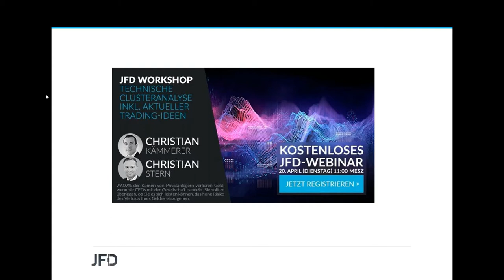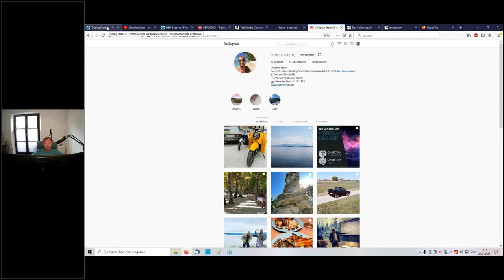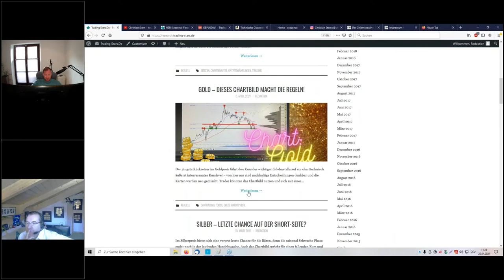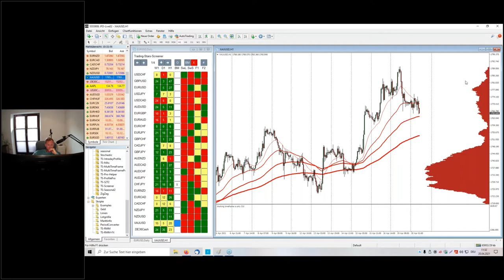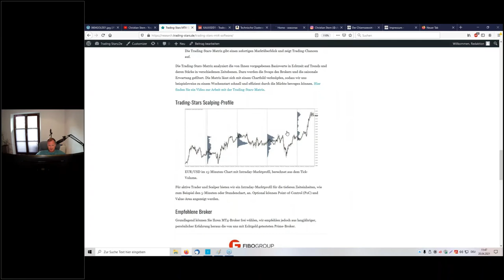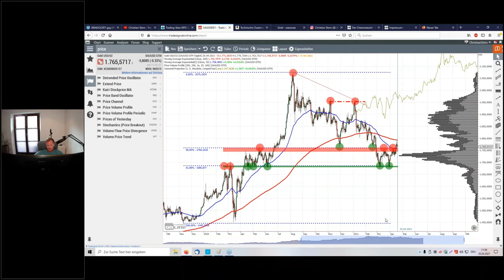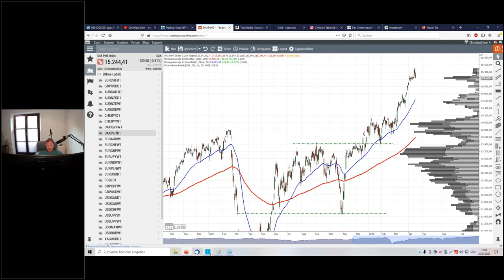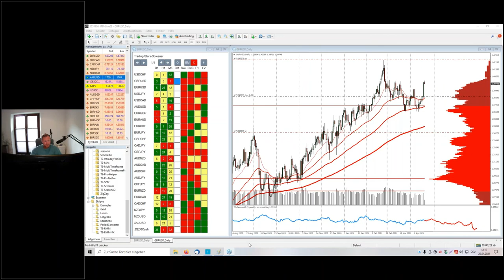JFD Live-Charting: Technische Clusteranalyse inkl. aktueller Trading-Ideen 20 April 2021